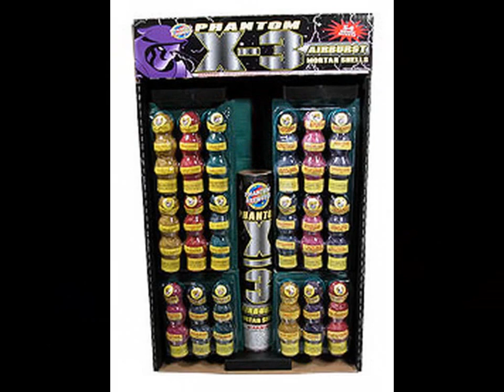My Favorite Phantom Fireworks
My Favorite Phantom Firework that they sell